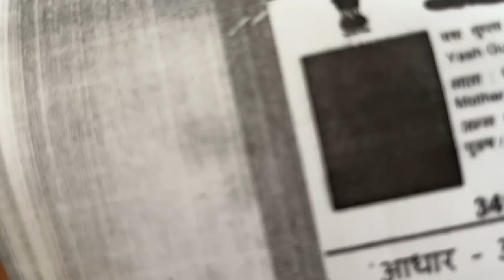Installing Genuine Accessories in New ScorpioN 2023 Gone Wrong *2 Screw Missing*